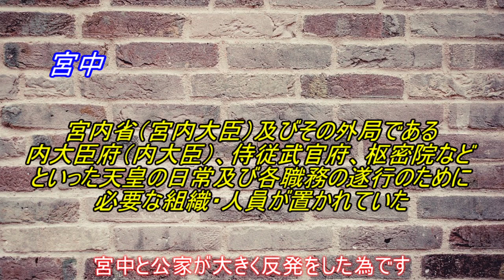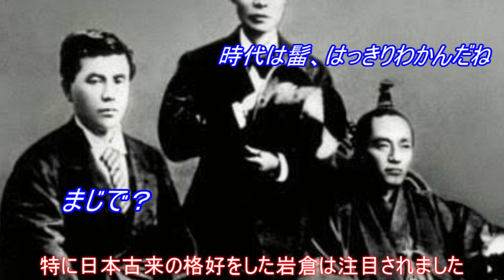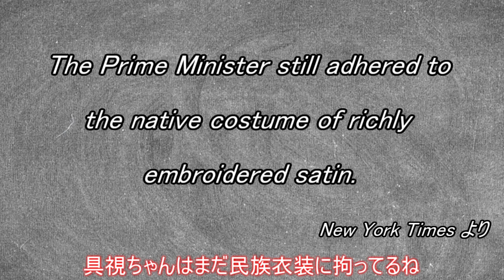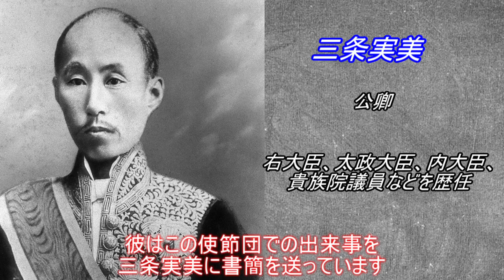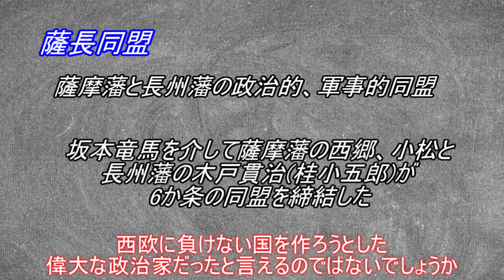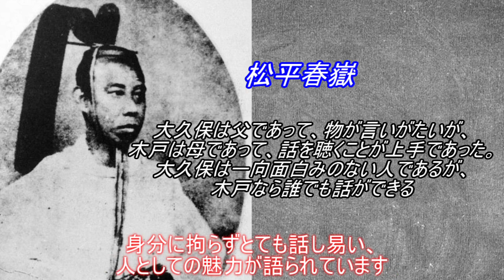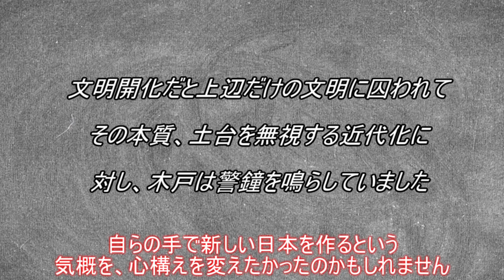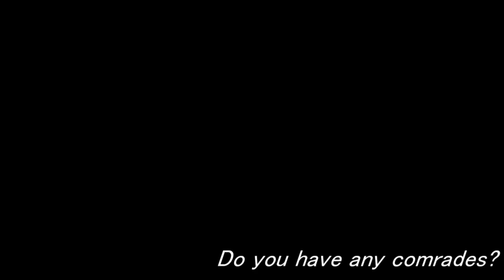[明治維新]日本人は何故、ちょんまげを捨てたのか?髪型に込められた日本人の思い[桂小五郎][ゆっくり解説]